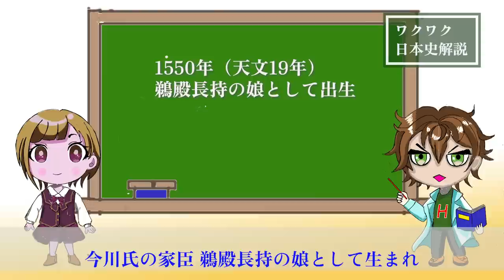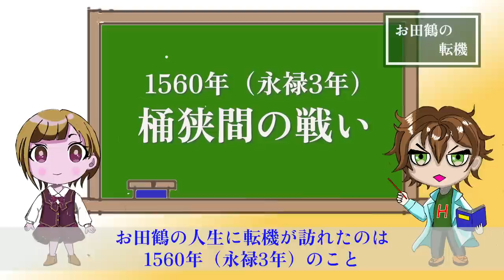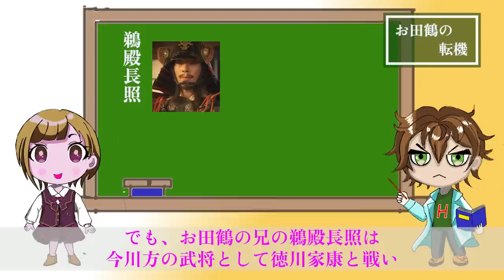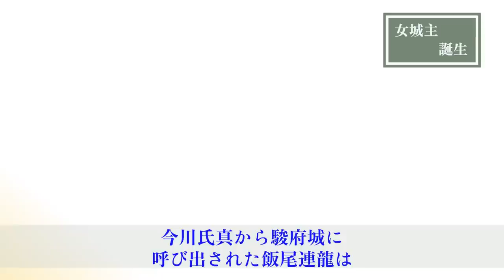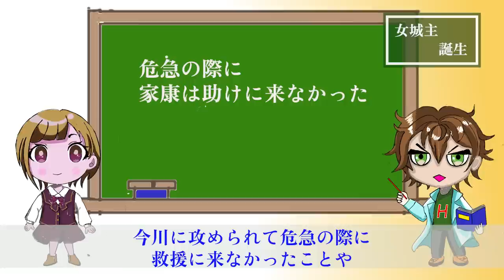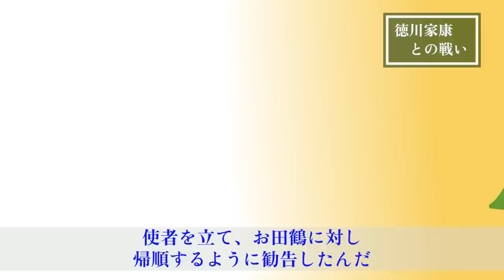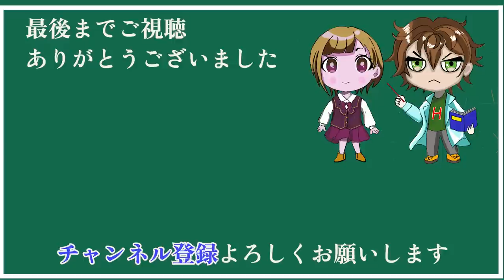どうする家康 お田鶴の末路 女城主として果敢に徳川家康と戦う 瀬名（築山殿）とは従兄弟同士、今川一族としてのプライドが、彼女の死を招いてしまったのか、時代に翻弄された女性の生き様をやさしく解説します。